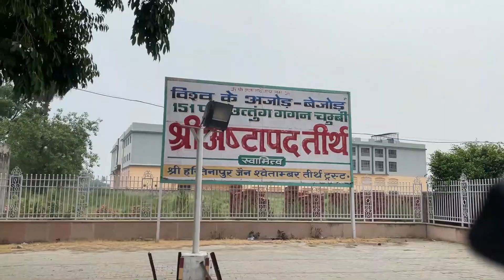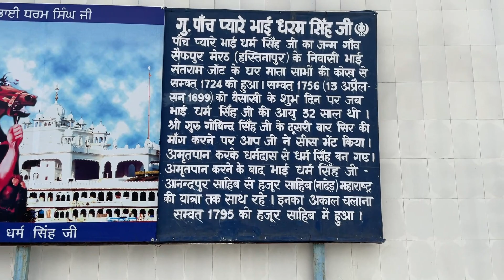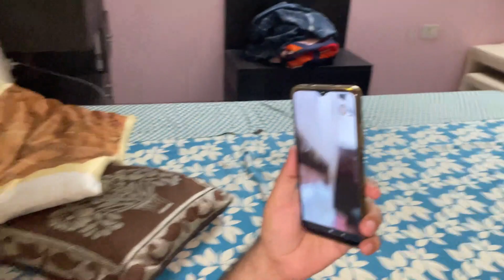What a Day in HASTINAPUR is Like | Part 3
Hey friends, Rishabh Jasuja this side & thank alot for watching my videos. Please "LIKE" the video if you enjoyed watching or also "COMMENT" if you want to Suggest something or Appreciate.

Bhai Dharam Singh Ji Gurdwara Address: 4XJR+2P3, Saifpur Karamchandpur, Uttar Pradesh 250404
Pandeshwar Mahadev Temple Address: 5235+WG8, Madhya Ganga Canal Rd, Hastinapur, Uttar Pradesh 250404